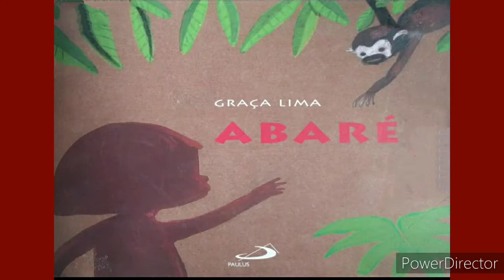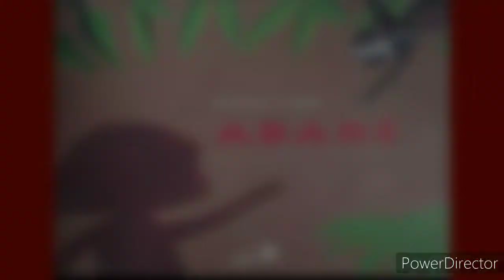Abaré indígena# amizade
Compartilho uma leitura de imagens

Abaré
por Graça Lima

Abaré significa "amigo" em tupi-guarani.
Esse é o nome que recebe um indiozinho muito especial,  curioso e esperto que adora conhecer novos lugares e descobrir as diferenças que existem em cada espécie.
Os caminhos por onde ele passa, os animais que ele encontra e até as surpresas que ele vê, tudo isso ensina e ajuda o nosso amigo a amadurecer.
De todas as descobertas, a maior delas será a amizade, sentimento para ser levado vida afora.

Assistam o vídeo completo para saber o que aconteceu e compartilhem para que outras crianças possam conhecer a história!🥰

Vejam também 👇🏽

Iracema Curuminha

Pikuin, O Pequeno Kurumin

Jaci, a Filha da Lua

 Boitatá

A Sereia Iara

Dez Sacizinhos